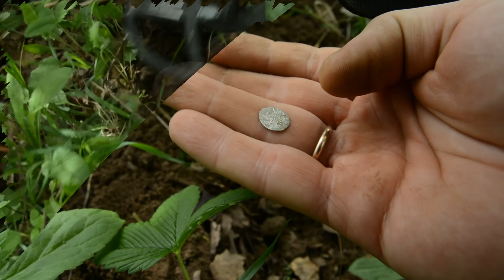Клад чешуи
Копаю на заброшенном колхозном поле.И случайно нахожу распаханный кошель.
ВАЖНО! - Обращаю Ваше внимание на то, что всё видео является постановочным!